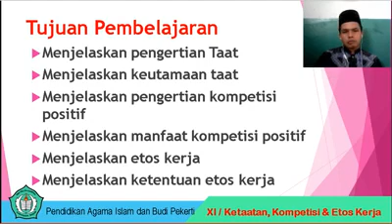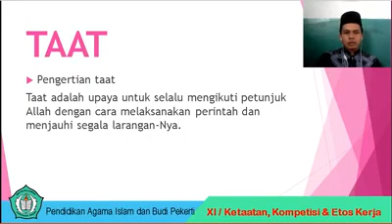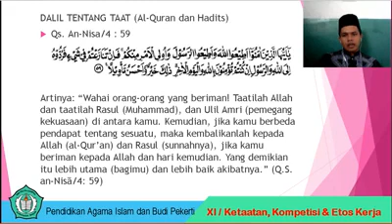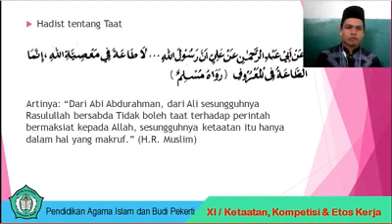PAB kls XI PERINTAH TAAT